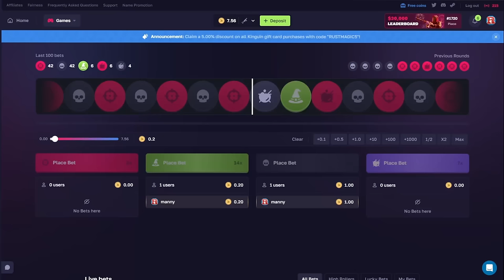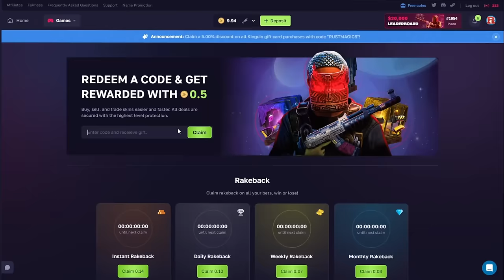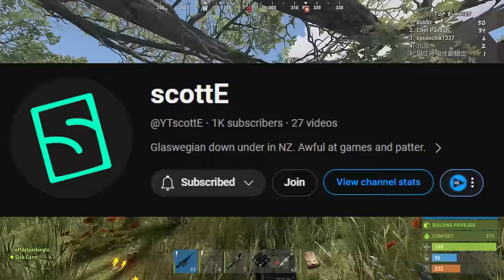i doorcamped them until they rage quit...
this group tried to raid me 8 times...